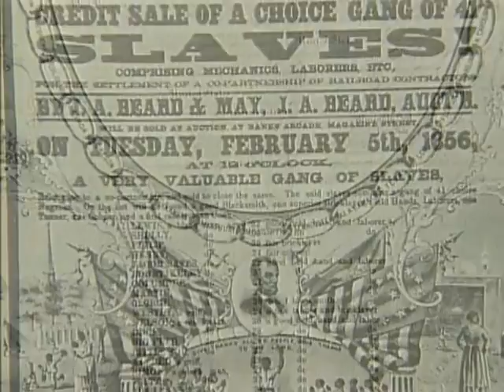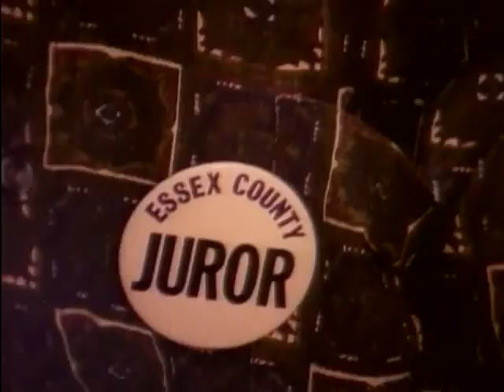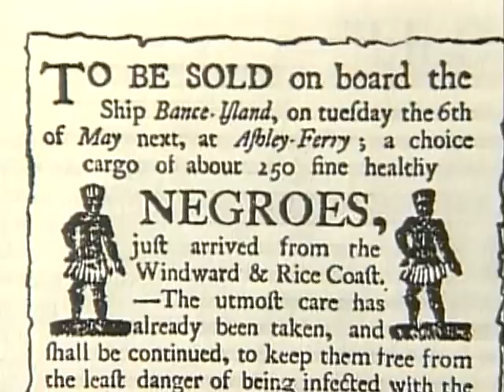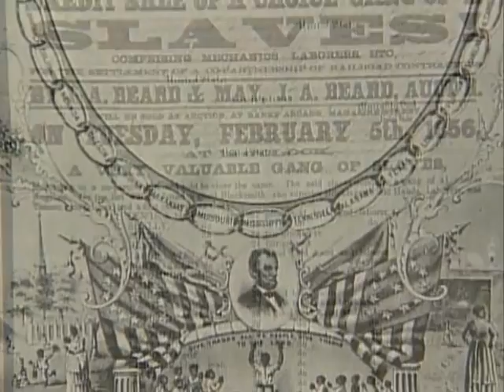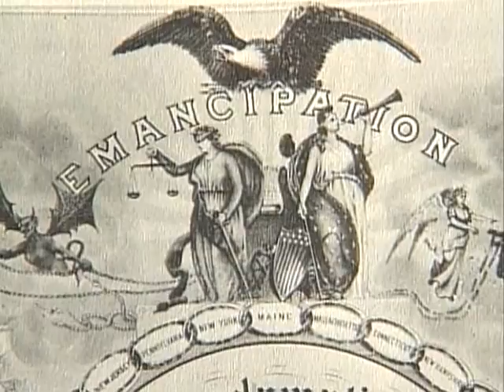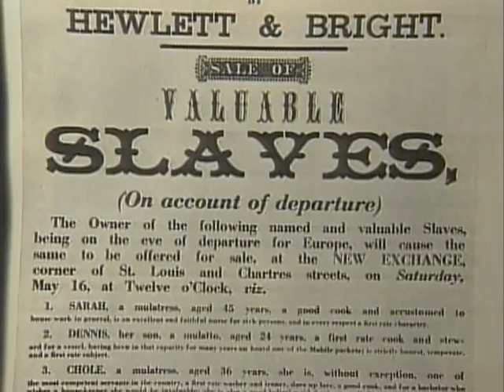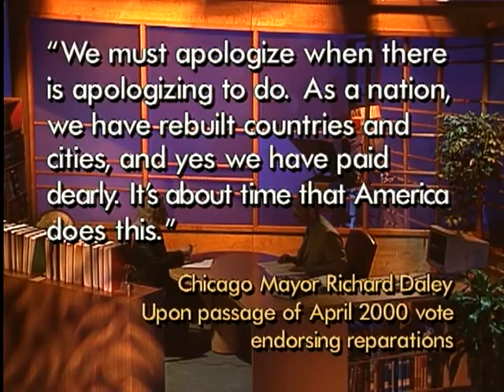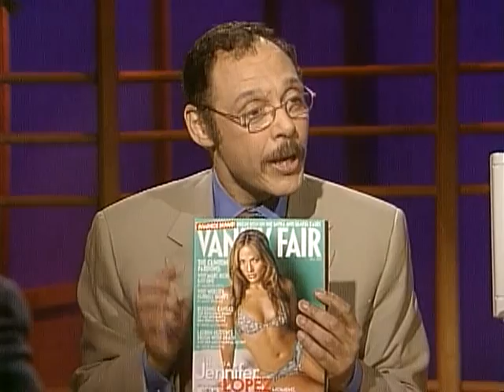Due Process: Reparations (Aired 7/4/01)